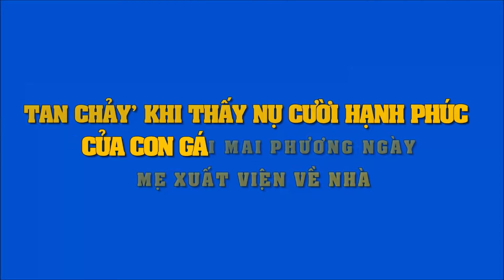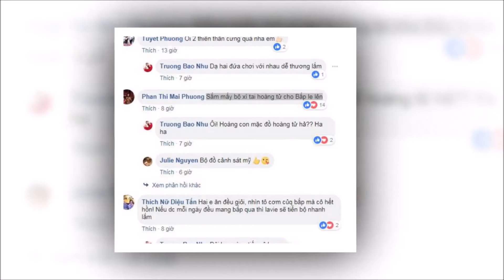'Tan chảy' khi thấy nụ cười hạnh phúc của con gái Mai Phương sau ngày mẹ xuất viện về nhà